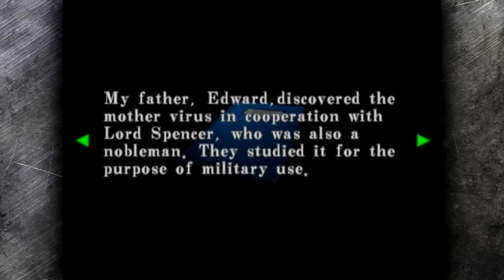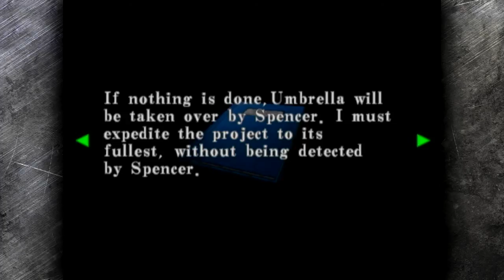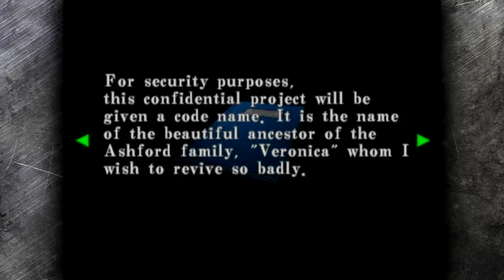Let's Play Resident Evil: Code Veronica (BLIND) [20]: Hit the Lights!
I've defeated the Antarctic base at this point as far as I'm concerned.